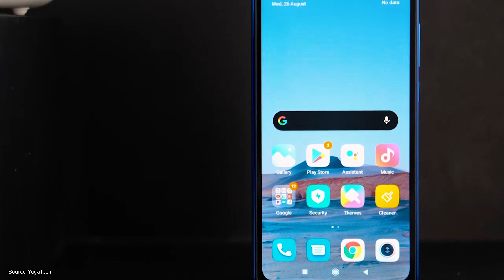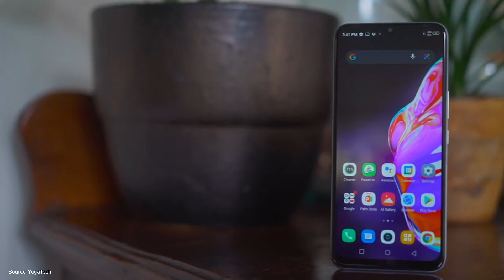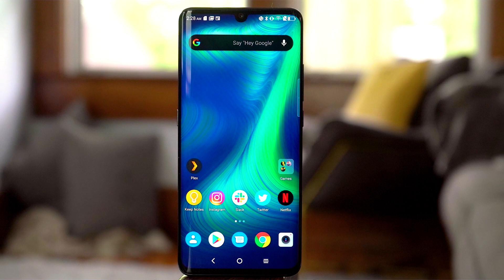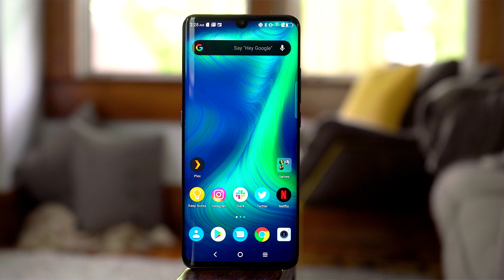موبايلات ممتازة من 1000 ل 4000 جنيه 2021 بس مينفعش تشتريها...لازم تشوف الفيديو!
موبايلات ممتازة من 1000 ل 4000 جنيه 2021 بس مينفعش تشتريها

متنساش تشترك فى القناه ( نقدر نوصل 50 الف مشترك خلال 2021 )